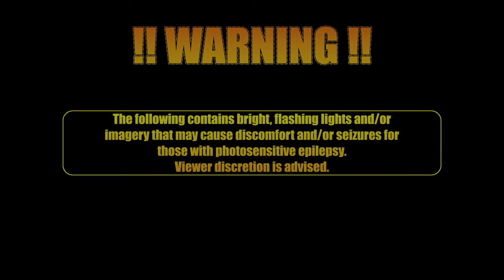Scathe ↢World Record🏃🏾‍♂️↣ | ESCAPE THIS QUAKE/DOOM-ESQUE BULLET HELL | 4K⁶⁰✅Playthrough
Demo Speed run seen first on Art#GameStoned

PC Specs:
CPU: Intel i7-12700k 12core
GPU: Nvidia Geforce RTX 3060
Ram: 64GB DDR4 3200mhz
OS: Windows 10 64bit

You have one job – escape the labyrinth of Hell.

Scathe is an intense, classic FPS with big guns and even bigger demons. You are Scathe, Enforcer of the Legions of Hell, forged from the earth by the Divine Creator himself. And you, like your fallen kin before you, must prove your worth by navigating a deviously crafted maze, entangled with demonic evil at every twist and turn. So, grab your Hell Hammer and get ready to unleash your almighty fury!

Use Scathe’s brute strength and extreme speed to purge your way through Hell’s most grotesque abominations, as you search for the Hellstones and defeat the all-powerful Guardians that protect them.

It’s time to blast your way out of bullet Hell.